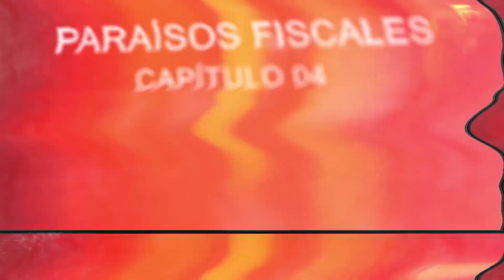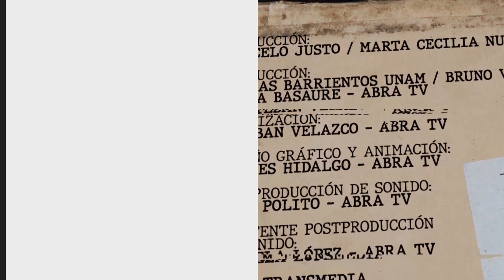Paraísos Fiscales: Islas del Caribe y las Islas aledañas al Reino Unido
Cuarto capítulo de esta serie que cuenta la historia de los paraísos fiscales. Conducido por Marcelo Justo

Esta serie es producida por Pagina 12 sobre una una co-producción de Tax Justice Network y las Universidad de Misiones y del Centro de Argentina. Originalmente el contenido está tomado del podcast/programa de radio mensual de la Tax Justice Network (Red Justicia Fiscal) llamado "Justicia ImPositiva" con los periodistas Marcelo Justo y Marta Nuñez, explora la corrupción financiera, los paraísos fiscales y la búsqueda de una economía justa y de una justicia distributiva de los impuestos. Para obtener más información y escuchar los podcasts, visite